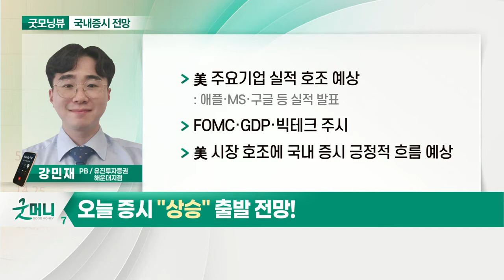美 주요기업 실적 호조 예상... 오늘 증시 '상승' 출발 전망_국내 증시 출발 전망 (20210727)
- 美 주요기업 실적 호조 예상: 애플·MS·구글 등 실적 발표
- FOMC·GDP·빅테크 주시
- 美 시장 호조에 국내 증시 긍정적 흐름 예상

- 글로벌 주요 기업 호실적에 상승 기대감 증가
- 이번 주 FOMC 큰 변동성 없을 전망
- 이재용 삼성전자 부회장 사면 이슈 관심: 기관, 삼성물산 매집 중
- 카카오뱅크 청약으로 인한 자금 이탈 여부 관심